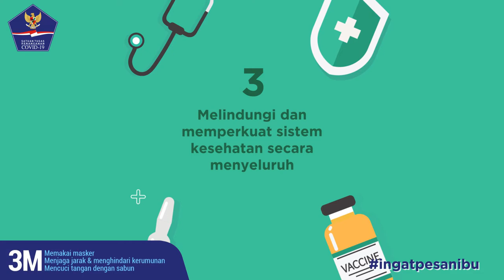Mengapa Vaksinasi COVID-19 Penting?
Vaksinasi COVID-19 bertujuan untuk menurunkan jumlah orang yang terjangkit. Vaksinasi juga mendorong terbentuknya kekebakan kelompok untuk mencegah penyebaran COVID-19 dan melindungi kesehatan masyarakat. Melindungi dan memperkuat sistem kesehatan secara menyeluruh. Menjaga produktivitas dan meminimalkan dampak sosial serta ekonomi.